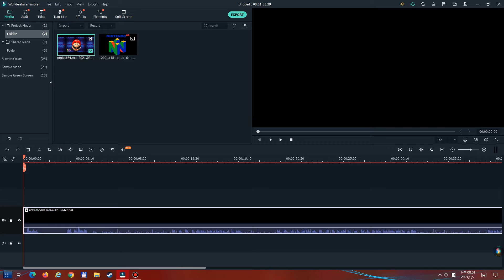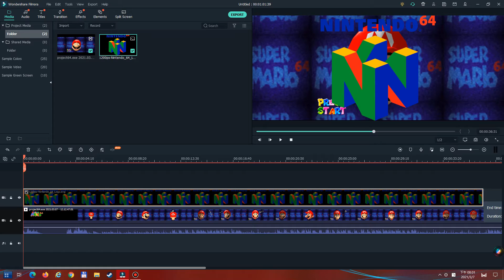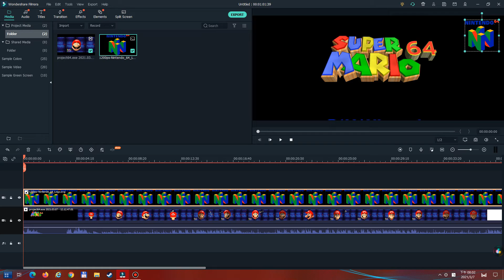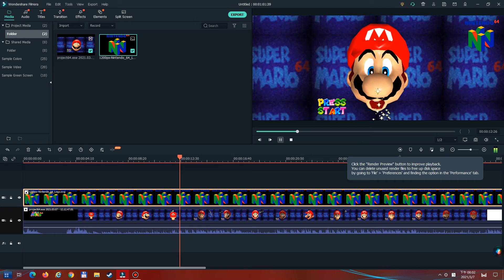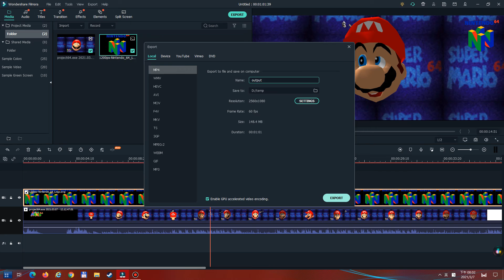How to add watermark/logo to YouTube video?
and watch this video tutorial